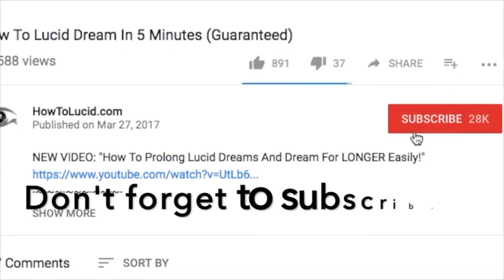What Do My Dreams Mean? Dream Interpretation Tutorial For Beginners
✨ Dream meaning is something that a LOT of people want to understand. In this video I explain a simple method for beginners to KNOW what your dreams mean. You'll learn how to interpret your own dreams easily and very quickly.